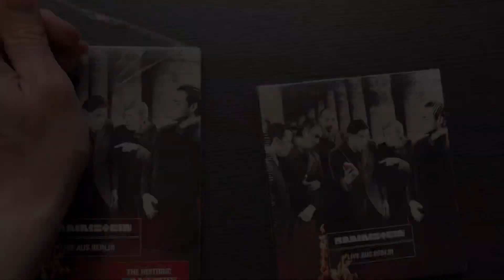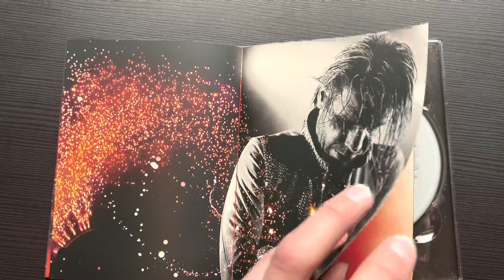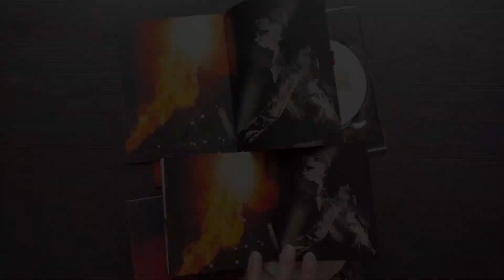Rammstein - Live aus Berlin / DVD (Unzensierte Edition) & CD (Digipak) + DR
DR = Dynamic Range
  0 - 4 very Bad
  5 - 8 okay
  9- 12 good
13 or more - very good

More information under loudness war.